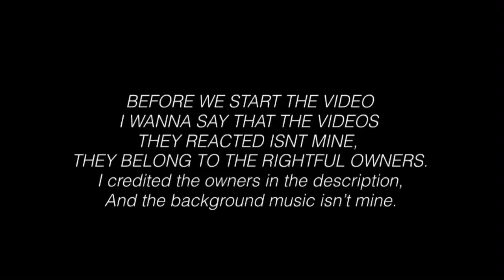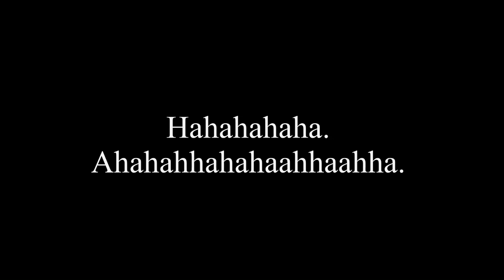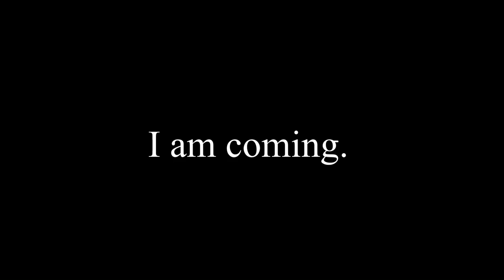📌🖤Poppy characters Reacts To, FnF and Poppy Playtime Memes! | part 34|🖤CHAPTER2❗️SHES BACK! 💕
- Apps that i used for editing:
•Kinemaster
•Gacha Life/GachaClub
•IbisPaint X

- !! CREDITS !! -